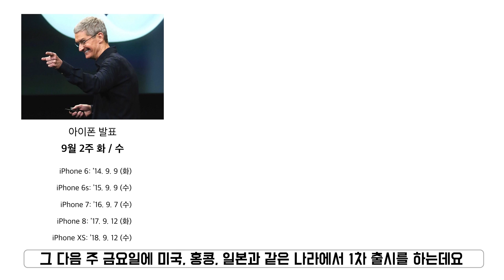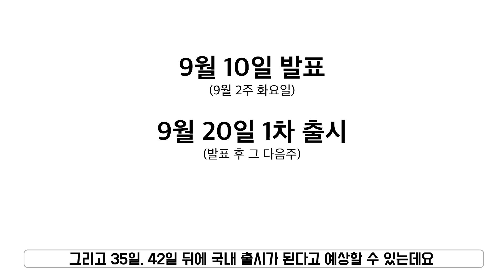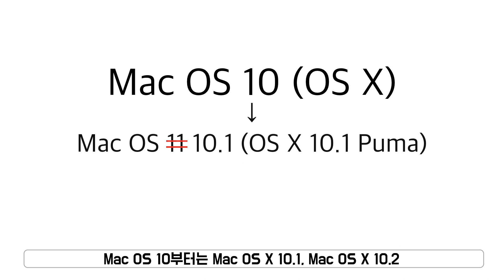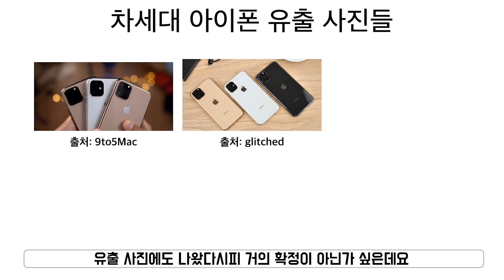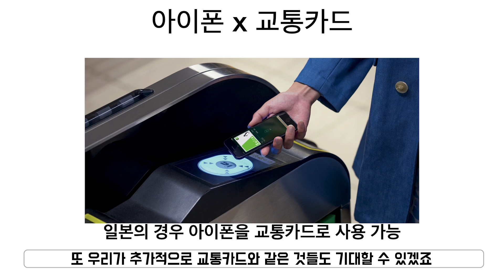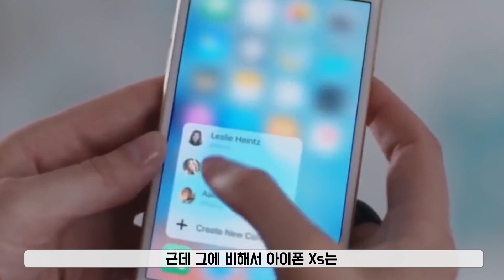아이폰11 국내 출시일, 11월 1일로 예상하는 이유?! 디자인, 카메라, 애플 페이 등 총정리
애플 그리고 아이폰을 사랑하는 많은 유저들에게 9월은
마치 또 하나의 축제와 같은 달이죠.

새로운 시리즈의 아이폰이 발표하는 달인데요
올해 나올 아이폰은 어떤 모습으로 우리에게 나타날까요?

아이폰 11 (가칭)의 발표일과 1차 출시, 국내 출시일까지
나름의 데이터를 가지고 추론해봤습니다.

또한, 아이폰11의 카메라, 스펙, 애플페이 등 다양한 소식까지 함께